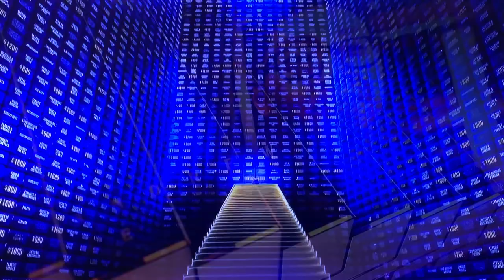Jeopardy Masters 2023 semifinals game #3 INTRO, ALL-NEW LIVE tonight Tuesday May 23, 2023🏆❤️👍